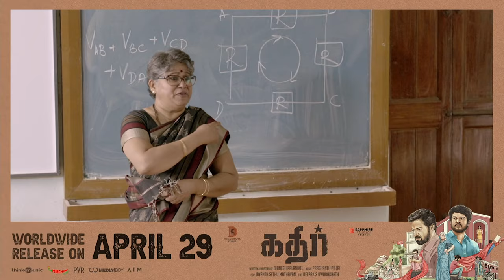Kathir - Sneak Peek | Venkatesh | Santhosh Prathap | Dhinesh Palanivel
The new Infinix HOT 11 2022 in ₹9,999 comes with the best in segment display.
🔥FHD+ Punch Hole Display
👆Side-mounted Fingerprint
🔋5000mAh Battery
⚡Lightning Trails Design. @infinixindia

Cast: Venkatesh, Santhosh Prathap, Bhavya Trikha, Rajini Chandy, Arya Ramesh
Written and Directed by Dhinesh Palanivel
DOP: Jayanth Sethu Mathavan
Edit: Deepak S. Dwaraknath
Art: Marshal
Action Director: 'Stunner' Sam
Lyrics: Karthik Netha, Umadevi, Muruga Boopathi
VFX: Carve
Costumes: Meyammai & Nivetha
Makeup: U.K.Sasi
Sound Design: Sync Cinema
Sound Mix: Harish
DI Colorist: Hany Haleem
DI Studio: Nube Cirrus, Mumbai
Publicity Designs: Nanmaran Sarathi, Raaj Rufario
PRO: Sathish (AIM)
Promotions: CTCMediaBoy
Production Executive: M. Boopathy Raja
Executive Producer: G. Karuppusamy
Production Banner: Dhuvaraga Studios
Audio Label: Think Music